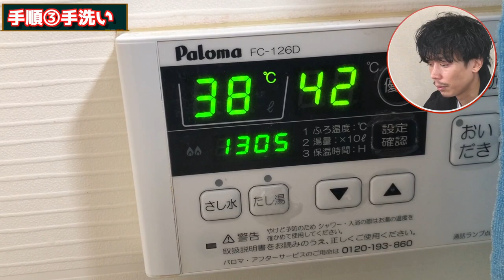インナーダウンこそ汚れがヤバい‼︎洗濯してふかふかに戻す方法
【使用していた洗剤】
👉ダウン専用洗剤

👉はっ水スプレー

👉テニスボール（ウィルソン）

【関連動画】

◆BGM